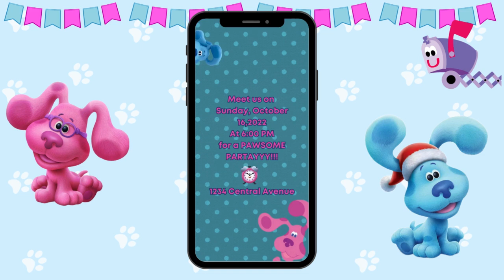Blue's Clues Birthday Video Invitation | Customized Digital Video Invitations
1. Transforms birthdays into magical experiences
2. Digital delivery for stress-free party planning
3. Turning moments into cherished memories.
4. Created to reflect your child's uniqueness and passions.